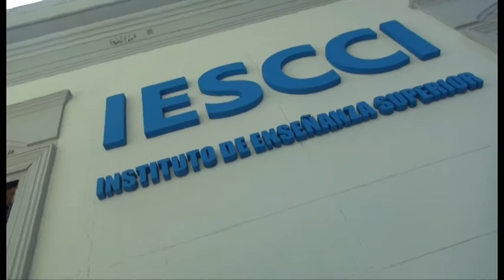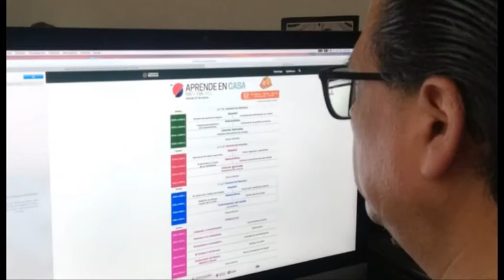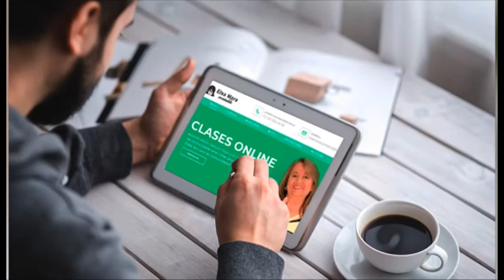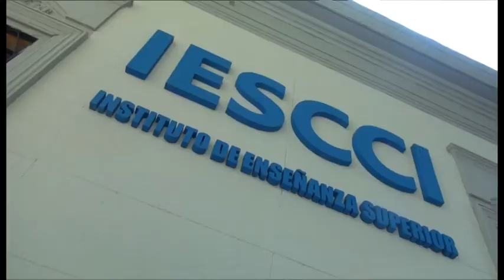IESCCI INST.SUPERIOR SCUOLE CCI SAN ISIDRO 2020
El Grupo Educativo Scuole CCI
Vanguardia en Plataformas Virtuales
El Grupo Educativo Scuole CCI del Centro Cultural Italiano es vanguardia en utilización de plataformas virtuales. En efecto, en los útimos años, ya avisoraban los cambios que se avecinaban en el mundo de la educación. Ante la pandemia tuvo que acelerar ese proceso y hoy este sistema funciona en las cinco sedes que tiene esa institución.
Hoy vamos a ir a una de esas sedes, el Instituto de Educación superior IESCCI San Isidro donde se dictan carreras como Periodismo y Counseling, entre otras especialidades. Así explica este proceso su Director el Dr. Rubén Bordón.